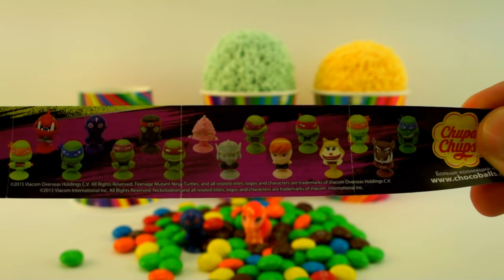Telur mainan Bola kejutan seperti es krim! ICE CREAM!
Dalam video ini Anda bisa melihat telur dekompresi Chupa Chups Ninja Turtles.

Telur mainan Bola kejutan permen. Sepertinya es krim! ICE CREAM surprise eggs! Candy cups surprise! Chupa Chups egg TMNT Hello! I will show You toys and surprise eggs with toys Disney Minnie mouse pony filly teenage mutant ninja turtles TMNT Also I have a lot of candy!!!

Terima kasih untuk menonton !!!
Jika Anda ingin menonton banyak video anak menarik ini - klik tombol «subscription»!